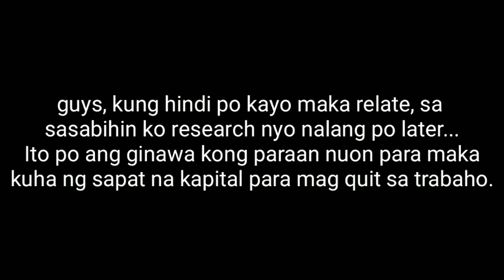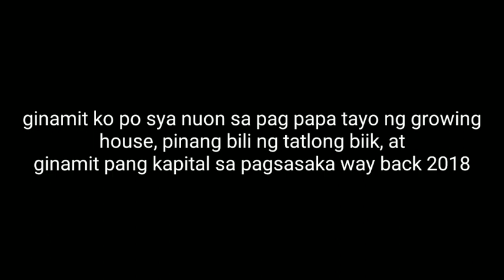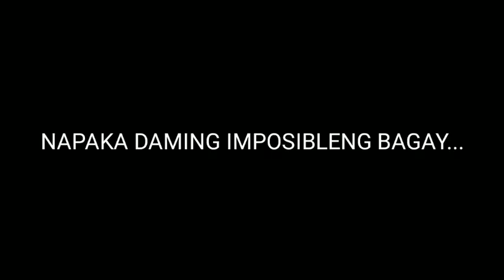GRIND!!/ PAANO AKO NAG SIMULA SA PAG MUMUSHROOM FROM ZERO!